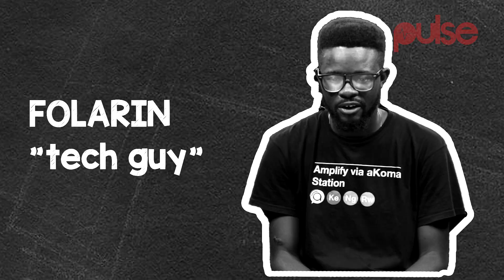What If The Military Calls On You To Fight? | Pulse TV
Pulse NG is Nigeria's new media network. 24/7 live news & videos, entertainment, sports, lifestyle, celebrities & more!